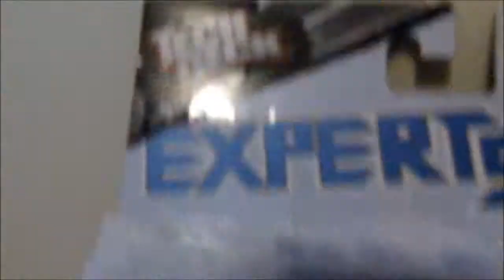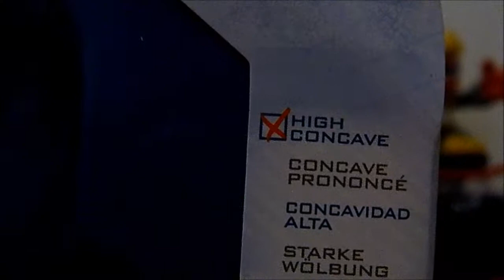Tech Deck Hard Bearing Wheels High Concave Review!!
Reviewing Tech deck expert sk8 sorry unboxings late i skated it for 1 week now :D Shout out (Joshie i Fingerboard)